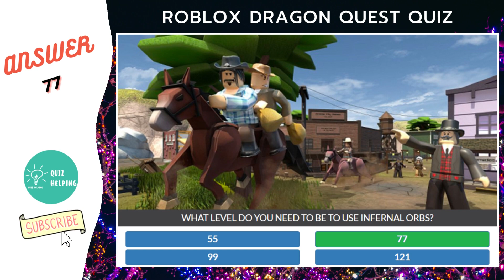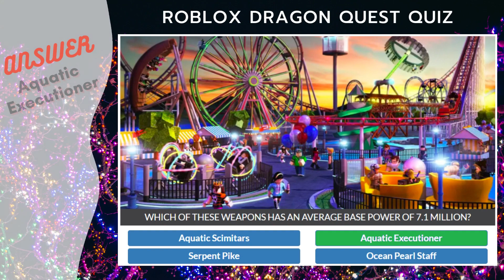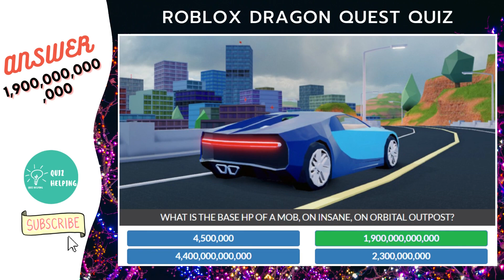Roblox Dragon Quest Quiz Answers 100 % | Bequizzed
Roblox Dragon Quest Quiz all answers with a 100% score.

Dungeon Quest is a massive online multiplayer dungeon RPG game on Roblox made by vCaffy where players can solo or team up to take on a range of dungeons. As players progress in dungeons and difficulties, they will receive improved items that can be equipped and used in combat.